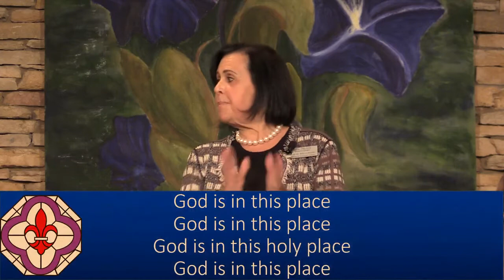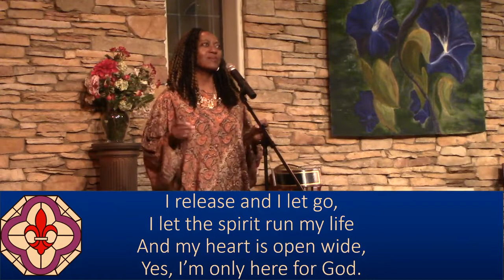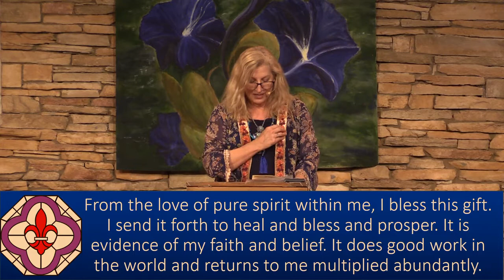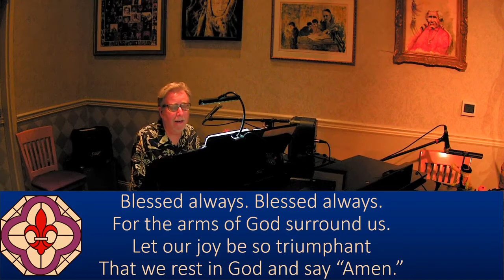Wednesday Talk - “God’s Will… say what?” - Rev. Sydney Lehman Steen, 10/27/21 - NHCRS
with  Rev. Sydney Lehman Steen {talk begins at 13:28}

Join us LIVE on Sundays at 9:45 a.m. PST
and Wednesdays at 7:00 p.m. PST on Facebook and Zoom